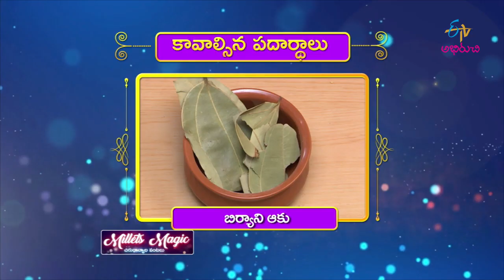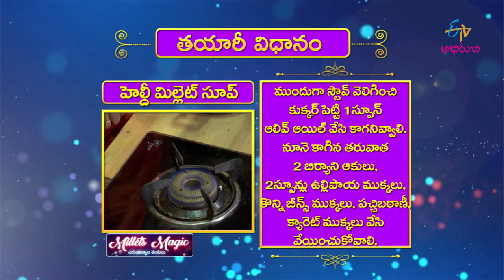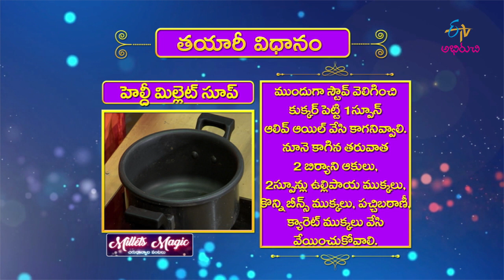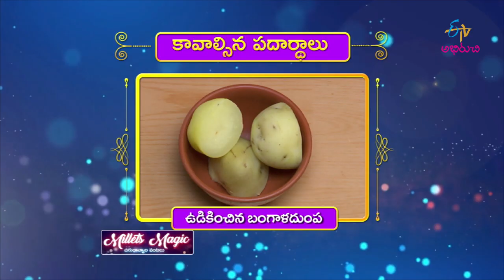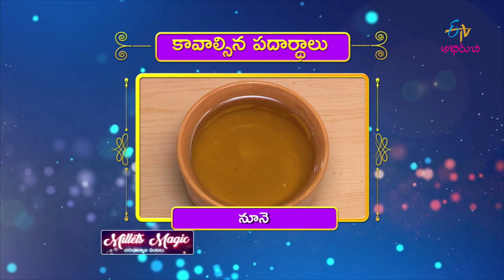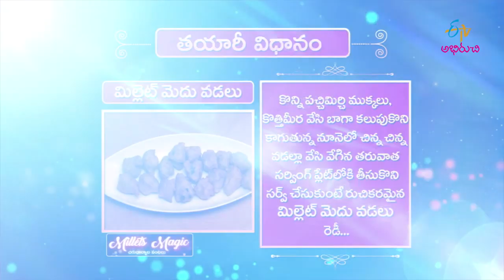Healthy Millet Soup | Milets Magic | 13th May 2019 | Full Episode | ETV Abhiruchi